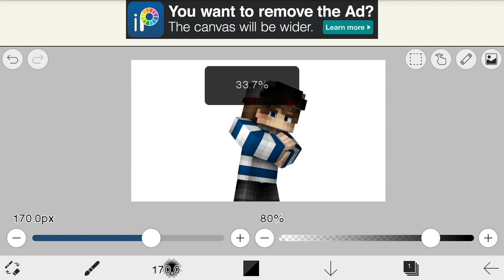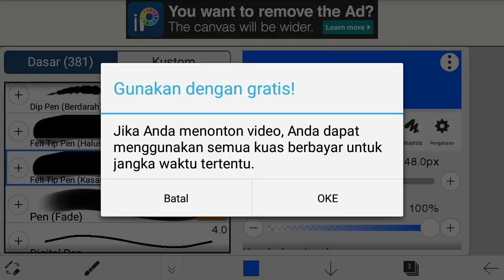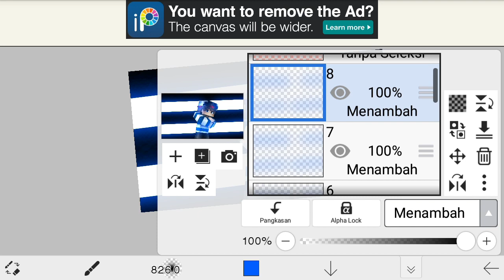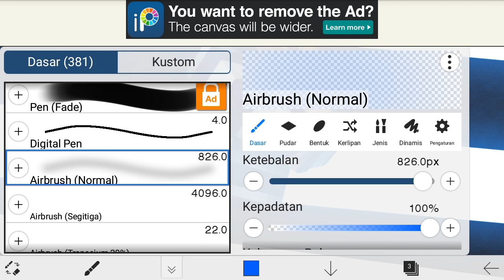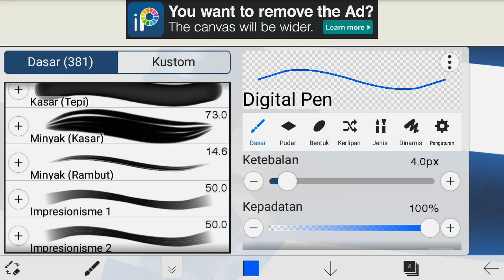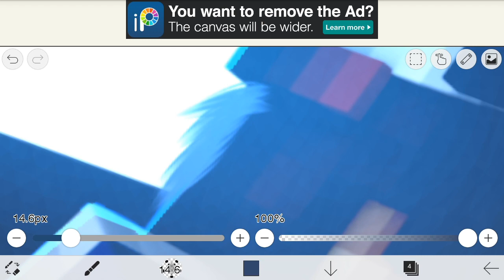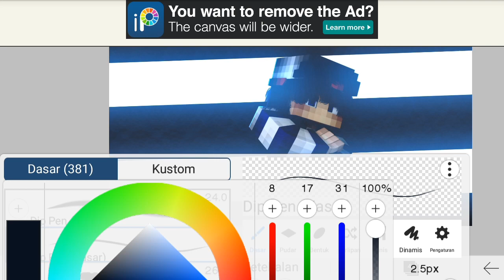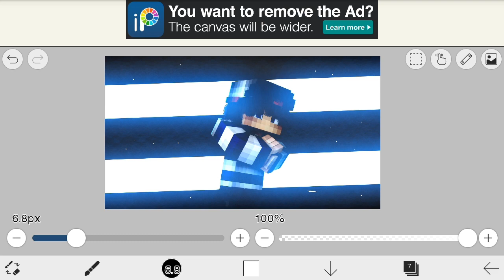CARA BIKIN RENDER NEON DI PRISMA 3D!!!!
Maaf kalo ada kata kata yg salah
Rada lemes men

• Music 🎶
Intro : Bitonal Landscape - Supa Pawa

mcpe cursed mod ,mcpe cursed addons